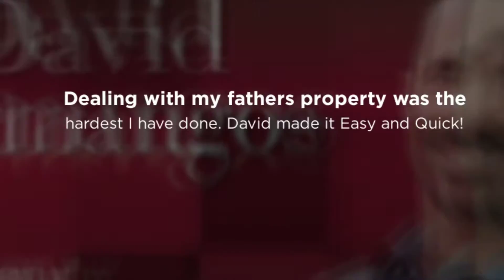Client Review "David Demangos Sells Homes Smooth & Quick" University City, CA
"David is the best real estate agent that I have ever worked with. Having bought several homes in my life and sold some, I have worked with numerous agents. Dealing with selling my father's condo after he passed away, was by far the hardest I've done. David made the whole listing, sales and escrow process smooth and quick.

He not only puts in a lot of time but knows the market and works well with the other agents and his clients. He is a true professional, caring, well organized and communicates with all parties along the entire process. If you are buying or selling a home or condo, you owe it to your self to contact David. You will be glad you did."

We're Rated 5 Stars on All Online Review Sites!

Who do you know looking to buy, sell or invest in real estate? Call:

David Demangos
eXp Realty
Realtor® DRE# 01905183
Awesome San Diego Real Estate, Inc.
We Go to Extremes to Fulfill Real Estate Dreams!